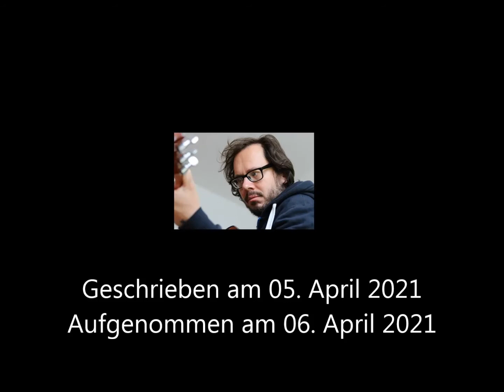BOETHIUS - Labormaus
Aufgenommen im April 2021.